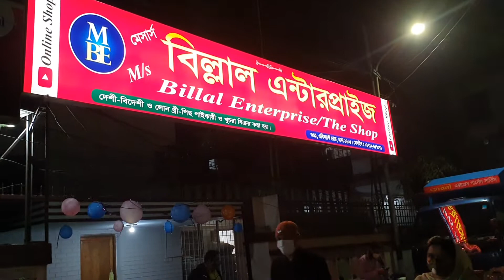৮৫০টাকায় পাকিস্তানি ড্রেসের ডিসকাউন্ট কালেকশন।